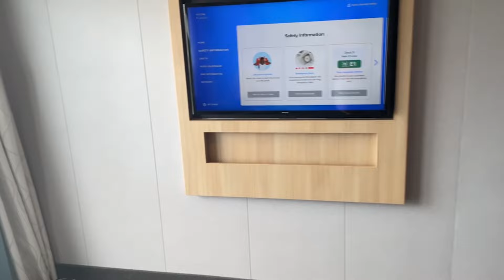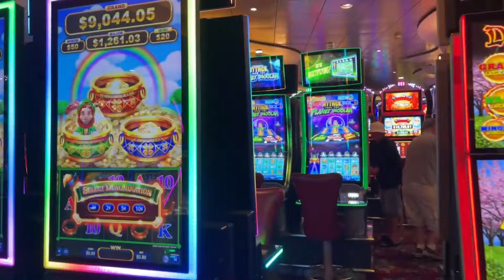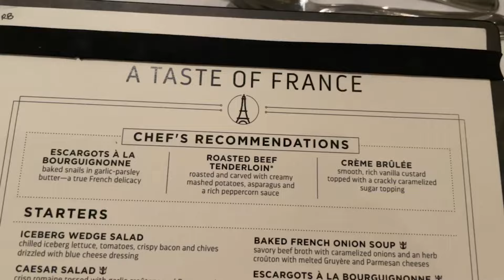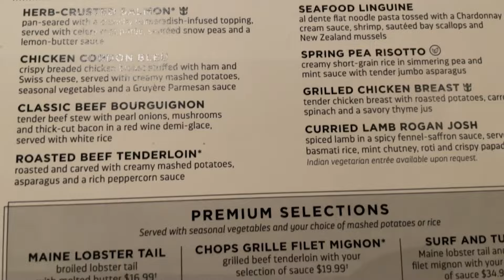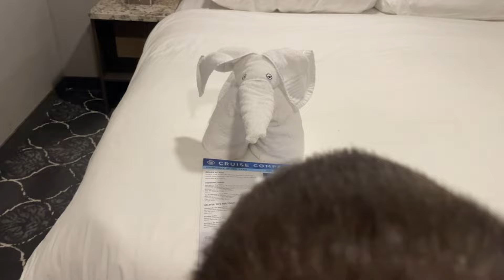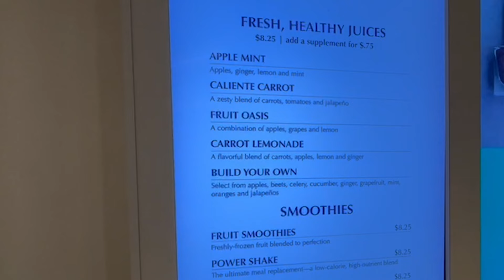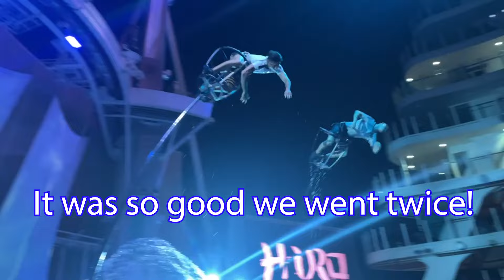Cruisin to the Bahamas on Royal Caribbean's Symphony of the Seas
Join me, Jason and Zack on an amazing vacation!